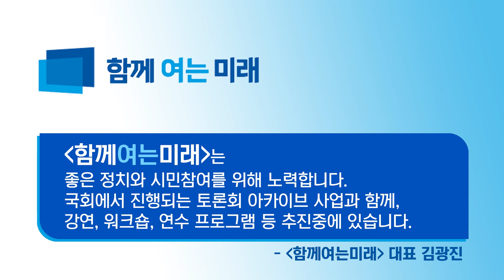[4차산업혁명: 지능국가·사회를 위한 정부의 역할] 토론1 - 임창주 한국산업기술대학교 교수